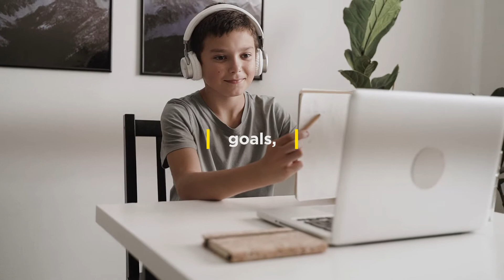AZTI - Welcome 2022